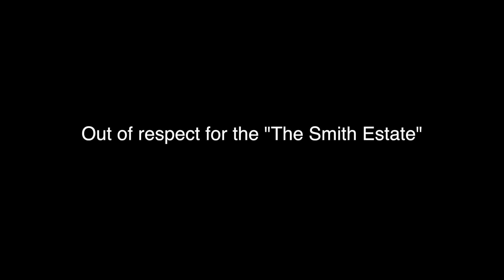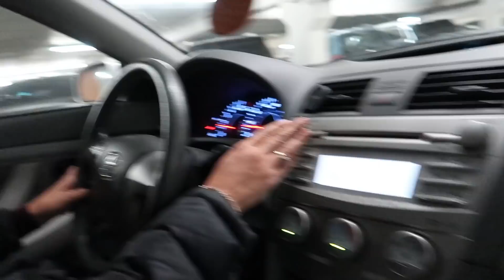We hung out with Jada Pinkett Smith! (Red Table Talk *Domestic Violence*)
This is a vlog about my wife being a guest on "Red Table Talk" (Facebook) with Jada Pinkett Smith. The subject was “domestic violence”.

Outfit by Jenica D. Morin